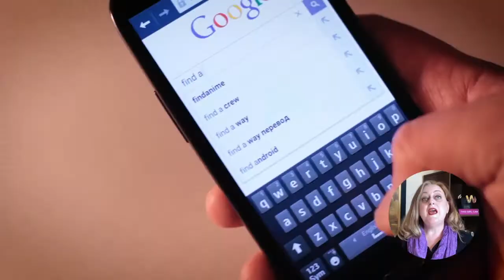Joveo | The Most Advanced Programmatic Job Advertising Platform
Joveo is the global leader in programmatic job advertising. We are changing the way recruitment media buying is done.

With our platform, our customers can buy, manage, and track their recruitment media sources including job sites, social and search marketplaces, and the whole World Wide Web, to attract and hire the most relevant applicants on time, within their budget. They can leverage data and learnings from more than 20 million jobs we power through our platform every day to optimize their talent sourcing, while gaining performance and cost insights across all media, in real-time, in a single dashboard.